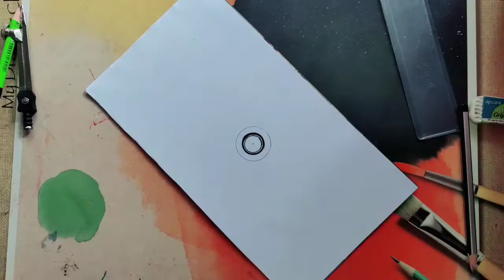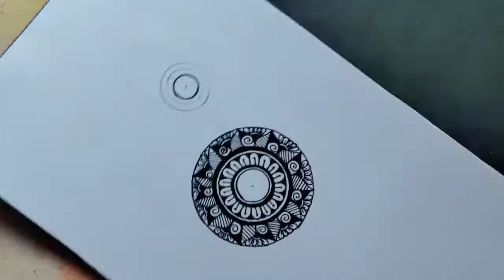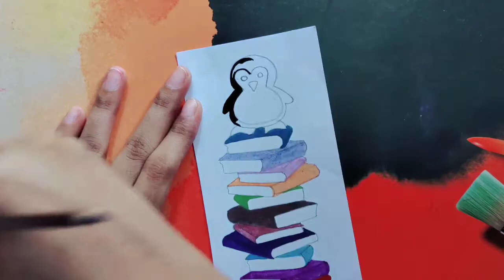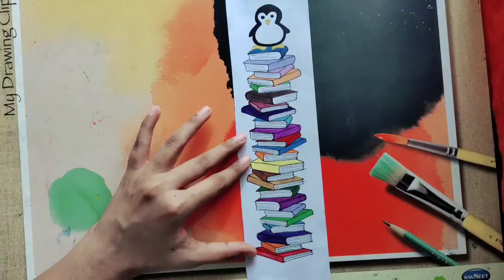DIY Bookmark | Mandala Art | Zentangle | Easy and Simple